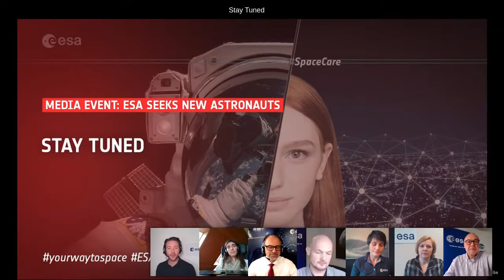ESA sucht neue Astronautinnen und Astronauten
For the first time in over a decade, the European Space Agency (ESA) is seeking new astronauts.
This one-hour-long briefing with ESA experts and astronauts outlines the selection criteria and desirable traits for astronauts. It also provides further detail around the ‘Fly!’ Feasibility Study and astronaut reserve, as well as ESA’s vision for the next 10 years of human and robotic exploration.

Participants:
Samantha Cristoforetti, ESA astronaut
Alexander Gerst, ESA astronaut
Josef Aschbacher, future ESA Director General
Chiara Manfletti, Head of Policy and Programme Coordination Department
Rüdiger Seine, Space Training Team Leader
Dagmar Boos, Head of Human Resources Competence and Policy Centre

Moderator:
Jules Grandsire, Communication Department